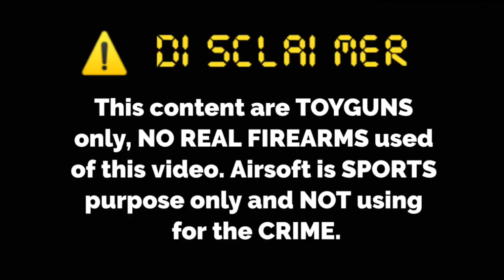Spring Type Airsoft Testfire (featuring R4 EGLM)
short video of testfire featuring R4 EGLM (Feixiang R4 modified)

CYMA M16-2 Spring Type Airsoft is based on R4 (Remington R4) using 5.56×45mm NATO on real replica manufactured from Remington Arms origin made in USA.

also attached with EVA foam soft bomb howitzer based on MK13 EGLM grenade launcher using 40x46mm manufactured from Fabrique Nationale origin made in Belgium.

֍ Caution while use
 ‼ Do not point and shoot at human or animal.
 ‼ This toy gun is using for sports purpose only, do not play in crowded / public area.
֍ This is a TOY only
֍ This is not a REAL Firearm
֍ Eye protection was used